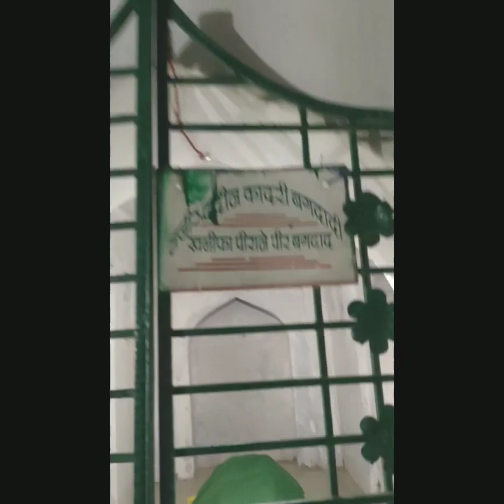Ayodhya Full Ziyarat | NABI Shees Alaihissalam | Jannati Hoor | Maulana Muhammad Gufran Ali Qadri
Assalamualikum Wa Rahmatullahi Wa Barkatuhu

                               Qadri Chishti CHANNEL
                                     (Q C CHANNEL)

                                  LIKE to our videos

                                  COMMENTS below

JAZAK ALLAH.